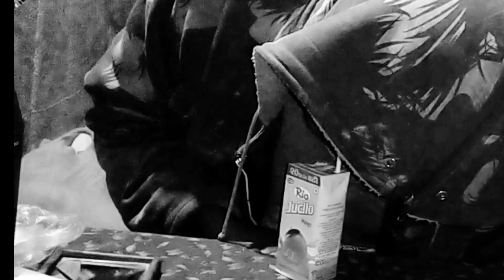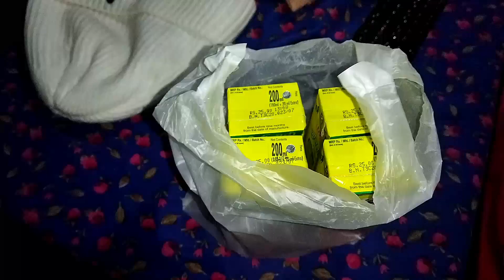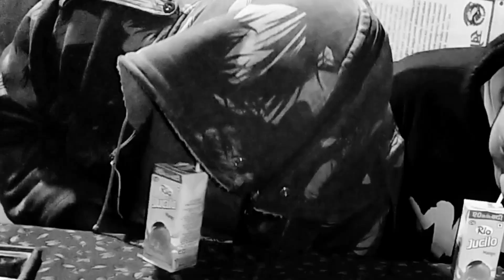Frooti Challenge🤗||No Hand✋Use Drink🍷 Frooti 🤪||Who Will Win 🤔??Mr Dipsali Vlog